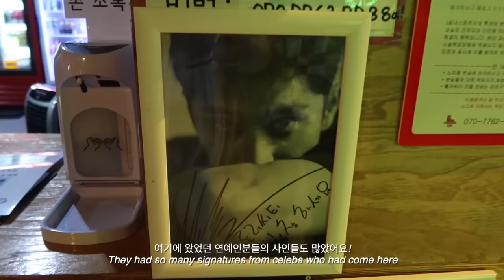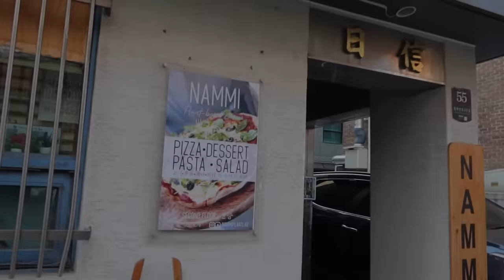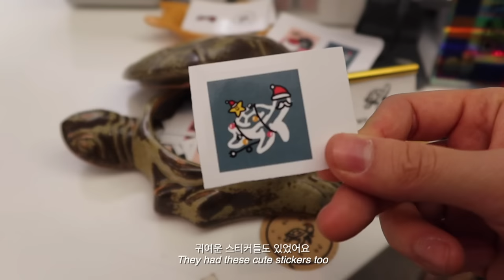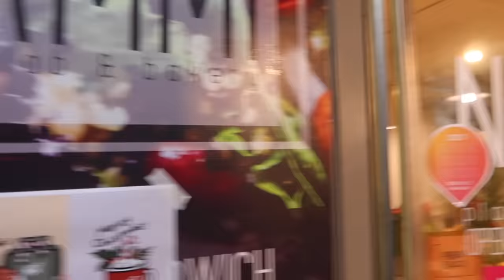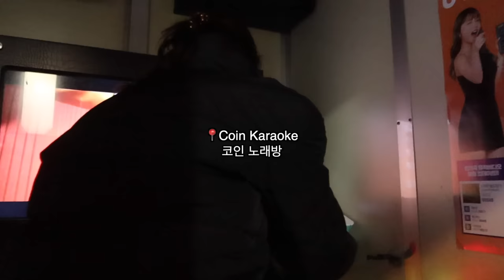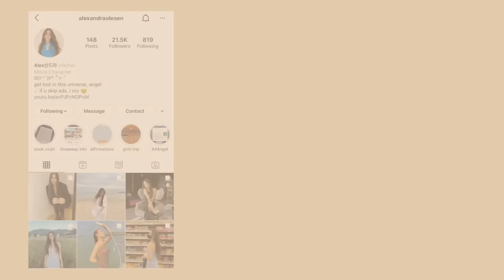living in seoul: vegan cafe hopping, childhood friend date, rollerskating, coin karaoke 🍰🛼🎤💕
Hey guys! In this vlog, my sister and I hangout with a childhood friend and here are the cool spots we visit in Seoul 💕

a lot of you guys asked me to make a public playlist with all of my YouTube songs – so here it is!!

FAQ:
What's your ethnicity? - Korean & Danish
When's your birthday? - June 15th 1998
Where do you live? - in Seoul, South Korea
What camera do you use? - This one